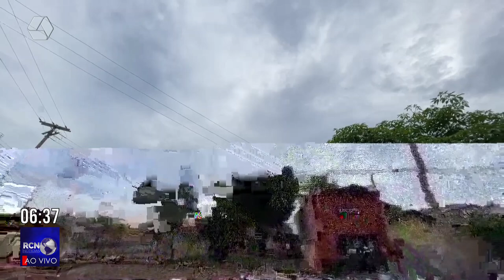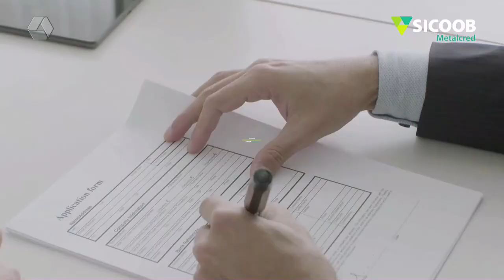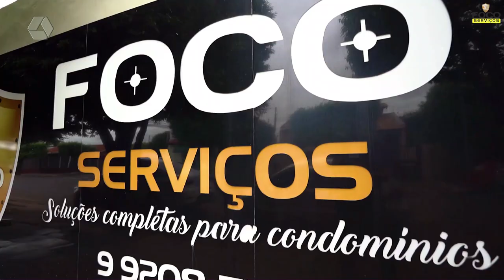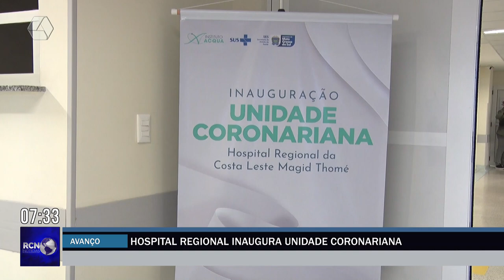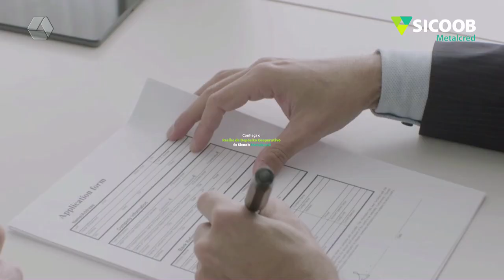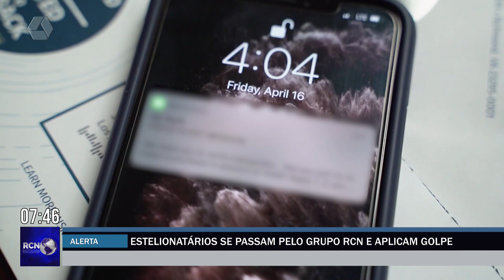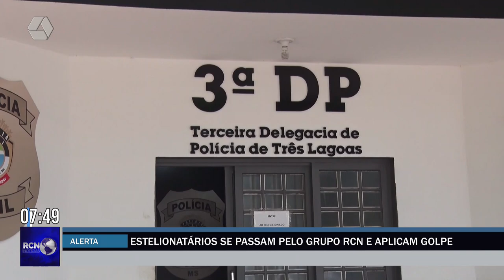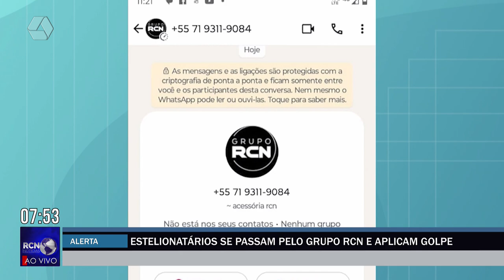RCN NOTÍCIAS 22/11/2024